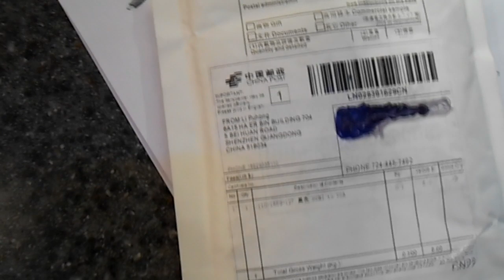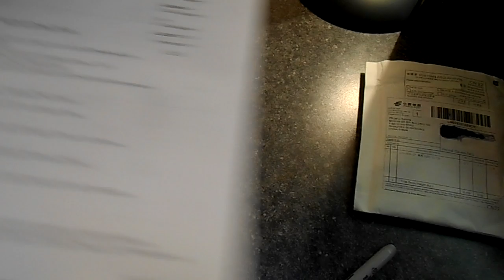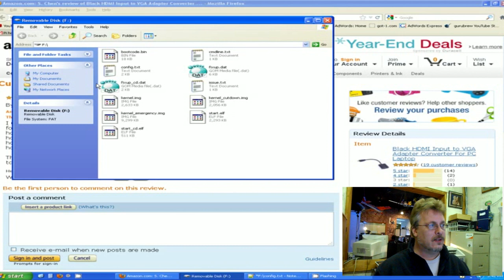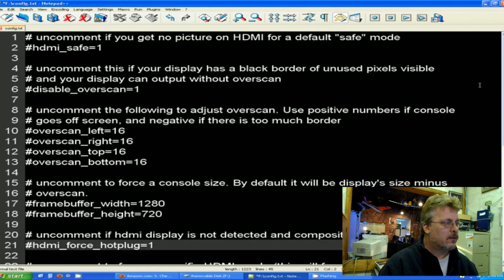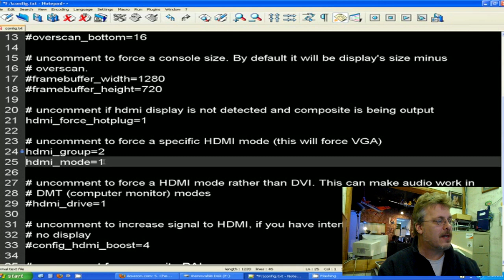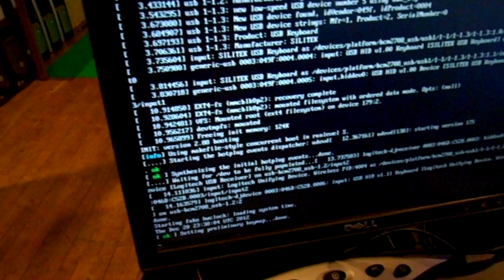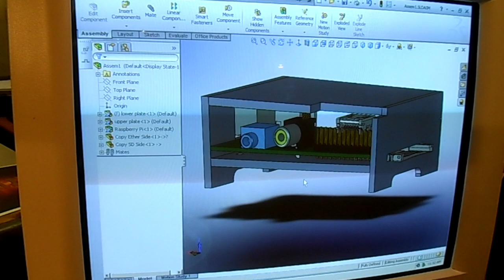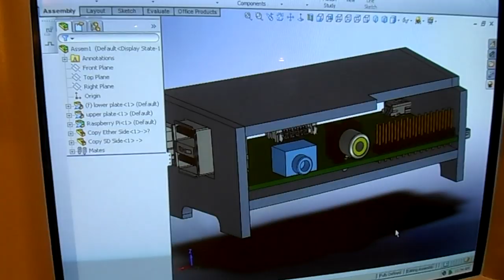HDMI to VGA Converter for Raspberry Pi & New Pi Enclosure Design Idea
The Raspberry Pi's HDMI output can be converted to VGA with the proper adapter and a small hack to the SD cards config file. This video explains where to get parts and how to execute the config hack, so you can use your Pi with a VGA monitor. Also in this video is a peek at our new design for a Raspberry Pi case we are modeling in Solid works to cut in plexiglass in another show coming soon.

Link to Adapter on Amazon and review/how to from Mr. Chen

All Materials Found Here (c) The Guru Brew Daily Web Show